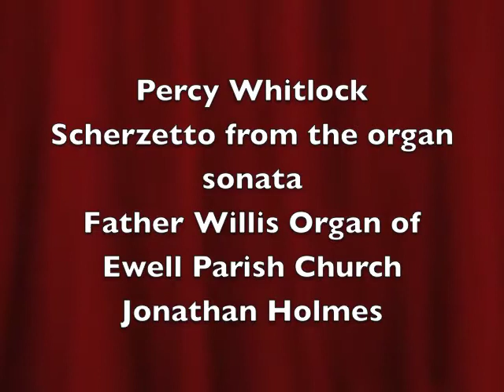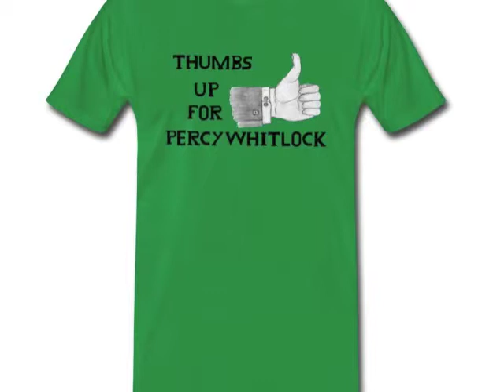Whitlock- Scherzetto "Father" Willis St. Mary's Ewell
Percy Whitlock was the organist at the Bournemouth Pavilion Compton. The Scherzetto is a lighter moment from the Rachmaninov inspired Sonata, his Magnum Opus.
The choir flutes, clarinet and vox humana are used in this recording from a recital.at Ewell Father Willis Organ